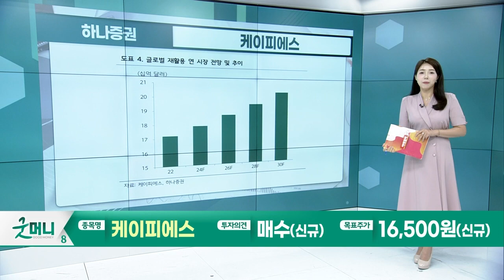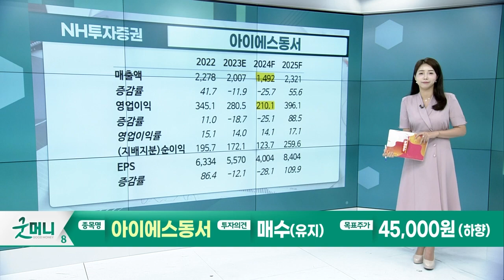케이피에스... 국내 최초 LFP, NCM 모두 대응 가능한 리사이클링 업체 / 아이에스동서... 폐배터리로 방어하는 주택사업_Today 증권사 리포트 (20230717)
케이피에스(256940): 국내 최초 LFP, NCM 모두 대응 가능한 리사이클링 업체 (하나증권)
- 23년 매출액 992억원, 영업이익 104억원
- 세기리텍 인수를 통한 폐배터리 리사이클링 사업 진출

아이에스동서(010780): 폐배터리로 방어하는 주택사업 (NH투자증권)
- 23년 매출액 2,007억원, 영업이익 208억원
- 완성된 폐배터리 리사이클링 밸류체인의 잠재력